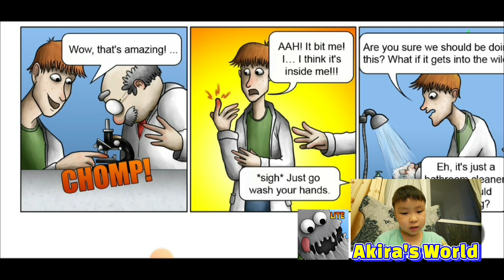รีวิวเกมมือถือ Tasty Planet | Akira's World